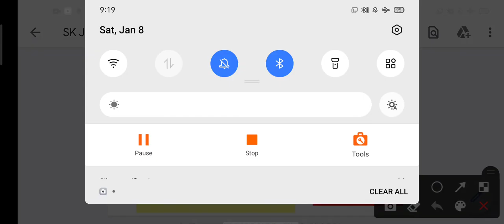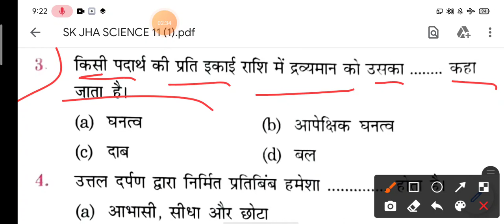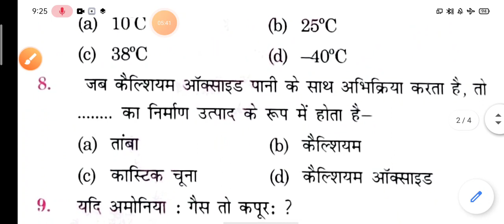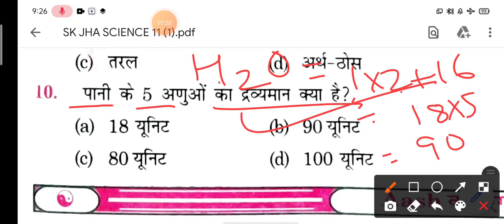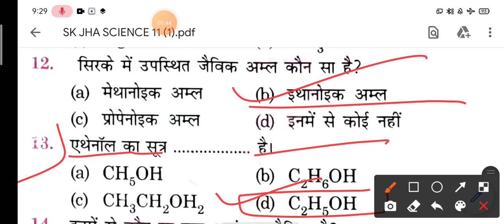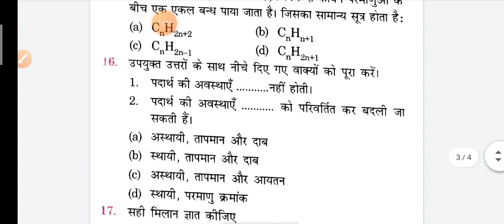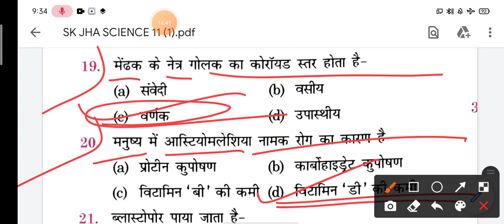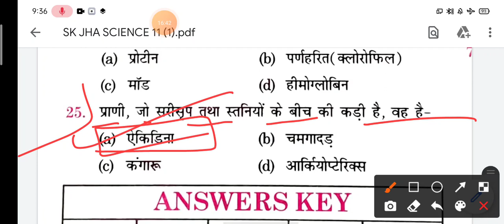SK JHA NEW SCIENCE BOOK VL:-2|रेलवे सामान्य विज्ञान ग्रुप D के लिए रामबाण किताब|rrb GroupD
SK jha book review
SK jha sir new book review

group d math masti, group d math wifistudy, group d math practice set,
 ntpc all shift question paper2021
 rrb ntpc all shift questions
 ntpc 124 shift pdf download
ntpc all shift gk
 2021ntpc question bank
 speedy ntpc book
 speedy ntpc book 2021 pdf
 question bank of ntpc exam
speedy ntpc
 rrb ntpc all shift science questions 2021
 railway ntpc 124 shift questions
ntpc all124 shift gk questions 2021
ntpc all shift question paper 2021 pdf
 railway ntpc all phase questions 2021
ntpc
group d exam, group d exam date 2021
group d
SK JHA one liner Solution
SK JHA one liner physics
SK jha one liner chemistry
sk JHA one liner biology
SK JHA group d guess paper
SK JHA science classes
SK JHA science book Solution
SK jha
Manish sir
SK jha original question bank Solution
SK jha TCS pattern book Solution
SK jha online classes
skjhanewsciencebook new
sk jha science practice set volume
 sk jha group d science practice set, sk jha science book
sk jha science practice set p
sk jha science book volume 2
rrb group
 railway group d samany vigyan
rrb group d science book
 NTPC CBT 2 practice setsk jha reasoning book solution, sk jha science book volume 2
skjha science new book
SK JHA samany vigyan volume 2